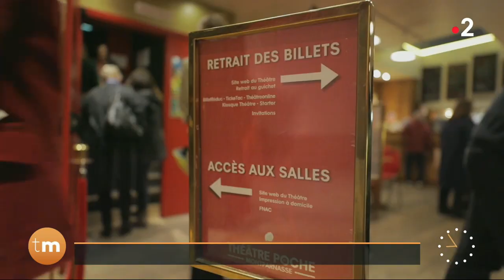TÉLÉMATIN 2 mai 2022 - MAIS N'TE PROMÈNE DONC PAS TOUTE NUE AU POCHE-MONTPARNASSE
MAIS N'TE PROMÈNE DONC PAS TOUTE NUE
Du mardi au samedi 21h, dimanche 15h
De Georges FEYDEAU
Mise en scène Anne-Marie ETIENNE
Avec Manuel LE  LIÈVRE, Marie TORRETON, Dominique PARENT, Léonard BERTRAND